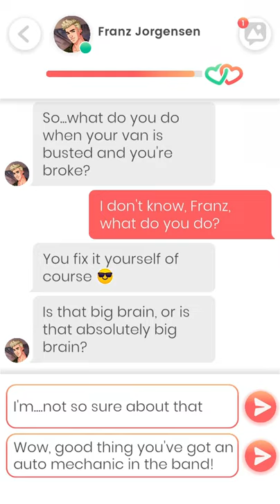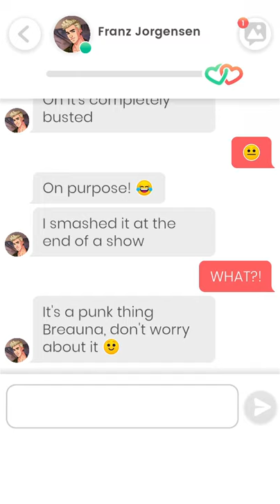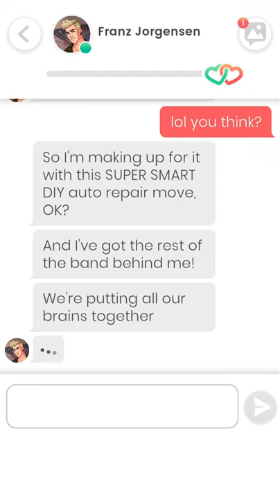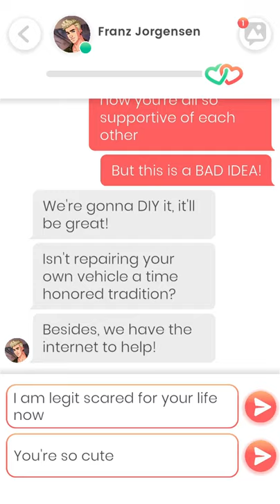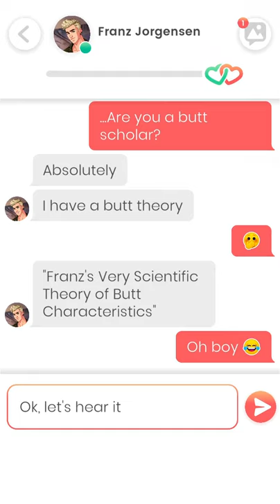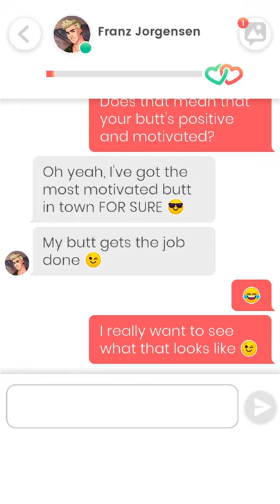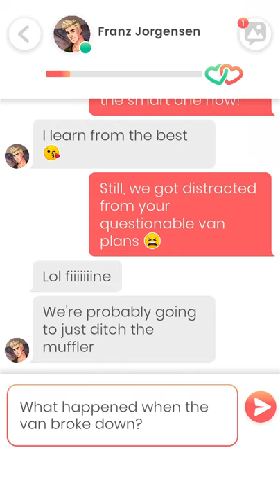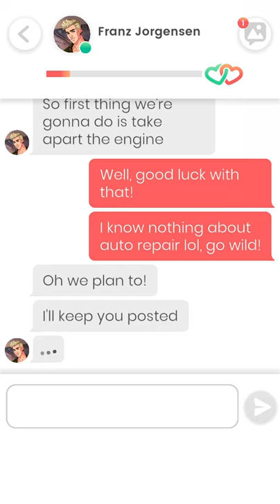Lovelink: Franz Jorgensen (3)